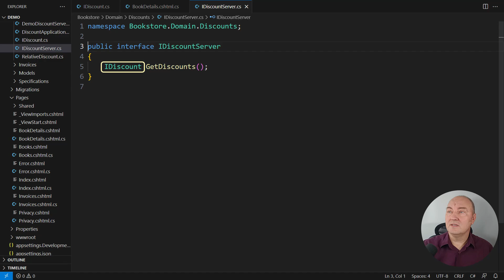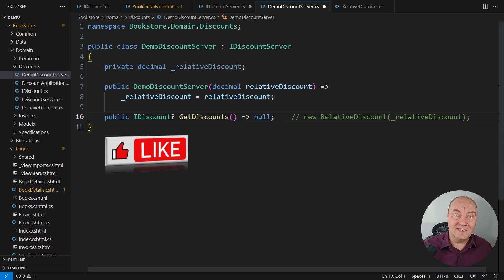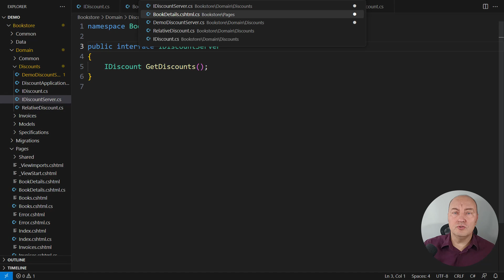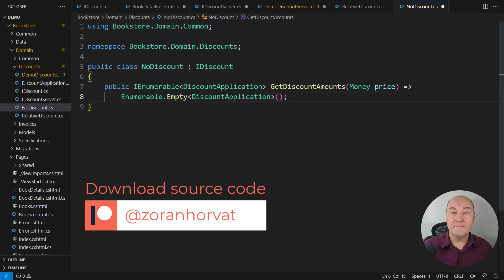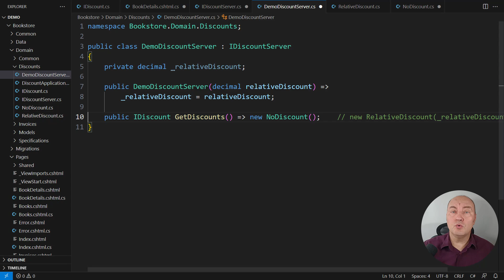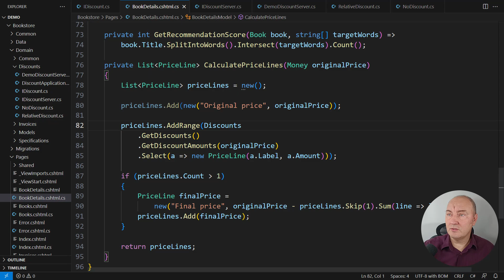Avoid Returning Null From Methods – There Is a Better Way To Write Them!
We've all been there: You design a slick C# method, but then it might need to return... null. How many times have you crafted a method, sometimes a complex one, only to encounter the inevitable predicament of possibly returning null?
The ripples from this single decision can create waves in your code. Suddenly, there's a surge in downstream complexity. Pesky null checks, null propagation, and null coalescing start popping up everywhere and before you know it, you're deep-diving into a sea of operators, attempting to keep your code stable. The once crisp and clean code begins to resemble a tangled web. And readability? Well, it is long gone already!
But what if we could turn the tables and say that every method you design must always return an object, a meaningful one? This isn't just about avoiding the null trap; it's about transforming the way you think about and design methods in C#.
In this video, we will dissect a piece of realistic demo code to showcase how you can improve the domain model, making it not just resilient but also expressive. The secret is in removing a nullable return from a method! The consumers will need not wrestle with potential nulls is over. The calling code will suddenly attain simplicity, clarity, and elegance and - why not say? - only the happy path will remain!